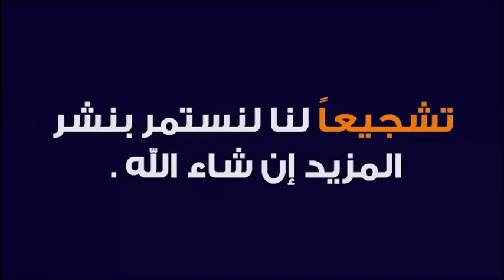لاتنسى صيام ستة أيام من شوال 🕌 الدكتور طيب كريبان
جديد 2021 : لاتنسى صيام  ستة أيام من شوال 🕌 الدكتور طيب كريبان
 ▬▬▬▬▬▬ஜ۩☺۩ஜ▬▬▬▬▬
 ▬▬▬▬▬▬ஜ۩☺۩ஜ▬▬▬▬▬
⛔ أحبابي الكرام ، إذا أعجبكم الفيديو رجاءاً لا تنسوا :

 ▬▬▬▬▬▬ஜ۩☺۩ஜ▬▬▬▬▬
مواضيع سابقة

🕌 عَنْ أَبِي هُرَيْرَةَ، عَنِ النَّبِيِّ صَلَّى اللهُ عَلَيْهِ وَسَلَّمَ قَالَ:
 ▬▬▬▬▬▬ஜ۩☺۩ஜ▬▬▬▬▬
⚠️ توضيح مهم ❗

 ▬▬▬▬▬▬ஜ۩☺۩ஜ▬▬▬▬▬
# هاشتاغ الموضوع #